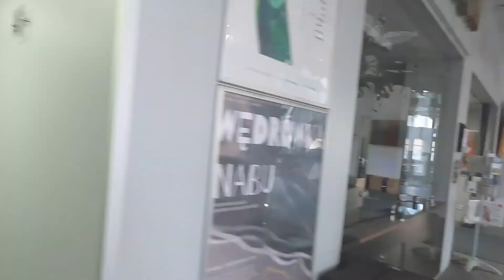ArlekiNowyinternetOWY: "DRUŻYNA ARLEKINA - bohaterowie, których nie znacie" - ODCINEK II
Gwiazda TV Arla Kin wzięła na swoje dziennikarskie spytki kolejną cudowną osobę z naszego teatru!
 W ogniu jej pytań, stanęła tym razem Justyna Rogowska, pedagożka teatru naszego Arlekina.
Na czym polega jej niezwykle ważna praca, kim jest, co lubi robić po pracy i jakie jest jej życiowe motto - tego wszystkiego dowiecie się, z naszego wywiadu. Ale nie tylko - policzymy też, ile kolorów włosów miała, dlaczego ciągnie ją na północ, czy jest odważna, skąd się wzięła jej miłość do teatru i jakie znaczenie w jej życiu ma zbiorowe żywienie :)
Poza tym zobaczycie ją w akcji podczas warsztatu online dla jednej ze szkół.
ZAPRASZAMY!

Teatr Lalek Arlekin w Łodzi z Justyna Rogowska, Adrianna Maliszewska, Kamil Witaszak, Agata Szczerbicka-Lik.